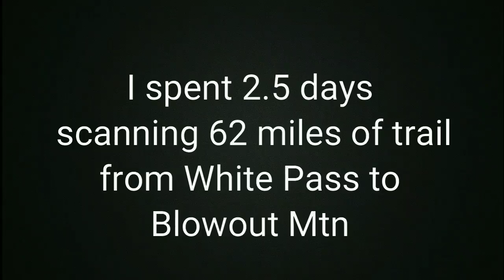Kris Fowler 'Sherpa' estimated timeline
On trail idea and timeline log